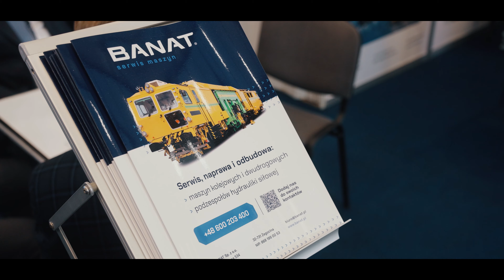Targi Trako 2023 Relacja - Banat Serwis Maszyn Kolejowych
Zapraszamy do oglądania naszej relacji z drugich co do wielkości w Europie Targów TRAKO w Gdańsku! 🌟 To tutaj w kompleksie AmberExpo prezentowane są najnowsze trendy i rozwiązania branży transportu szynowego. Jako firma Banat, specjaliści od serwisu maszyn kolejowych i dwudrogowych, byliśmy dumni z możliwości uczestniczenia w tym wyjątkowym wydarzeniu. 🛠️

Na targach prezentowaliśmy naszą kompleksową ofertę – od napraw i regeneracji układów hydraulicznych, po modernizację pojazdów i projektowanie innowacyjnych rozwiązań dla kolei. 🚄 Zobaczcie, jak wiele mieliśmy do zaoferowania!

W relacji odwiedzimy nasze dwa stoiska – zewnętrzne TZ37, gdzie nasi doświadczeni serwisanci odpowiadali na pytania techniczne, oraz w hali E o numerze E58, gdzie odbywały się rozmowy na poziomie strategicznym. 🤝

Odkryjcie z nami, co wyróżnia firmę Banat! Zobaczcie, jak profesjonalizm, doświadczenie, a także nasz mobilny serwis i przestrzeganie norm jakości przekładają się na sukces w branży kolejowej! 🌟

Nie przegapcie tej wyjątkowej relacji i dowiedzcie się, jak możemy współpracować, aby wspólnie kreować przyszłość transportu szynowego! 🚀 Do zobaczenia na kolejnych targach! 🎥